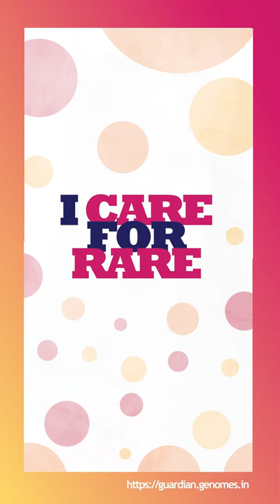Nishu Tyagi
On RareDiseaseDay 2022, 20 researchers at @CSIR_IND @IGIBSocial explain how their genomics research impacts RareDisease patients in India and across the world.

In solidarity with 70million people in India and 300million people worldwide with RareDiseases